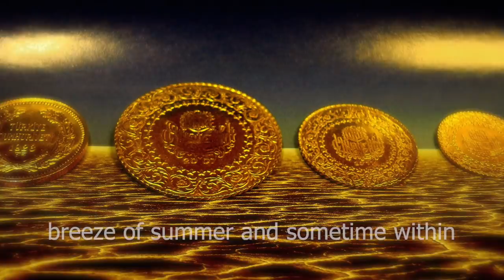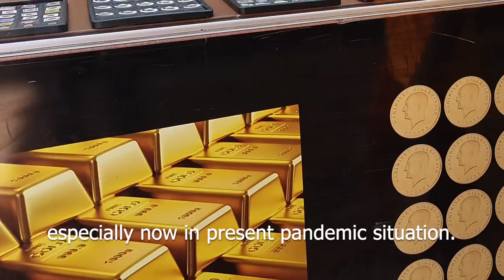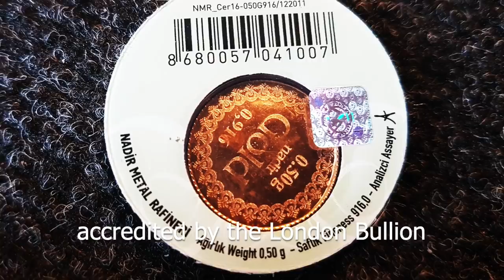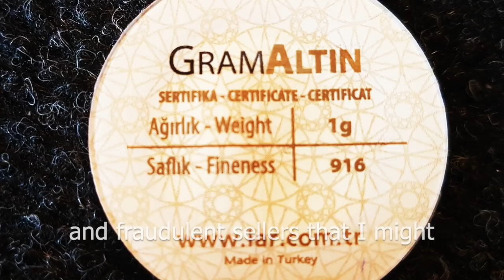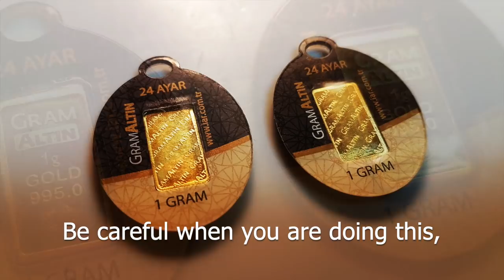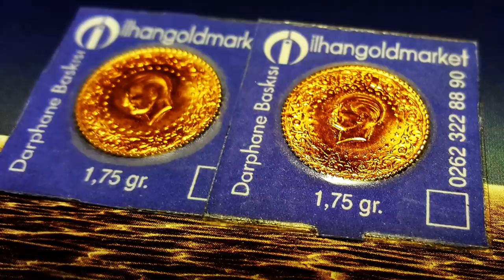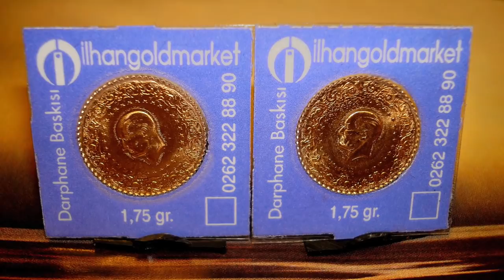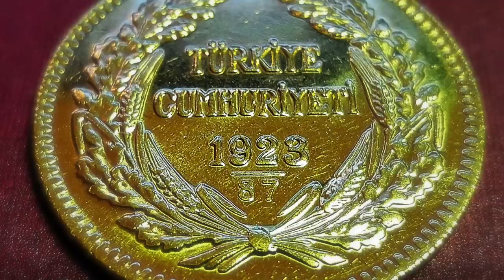🇹🇷 TURKISH OTTOMAN GOLD COINS AND BULLIONS 🇹🇷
This subject matter is broad spectrum, wide range and not so interesting coins among many young collectors and numismatist alike.  The coin does not show any theatre or movie drama but gives a long history going back to the earliest gold coins that were being made in a place known as Lydia about 640 BC.
Lydia is now in present day is Turkey, so meaning, there is so much vital relationship of minting coins way back to the history of over two thousand years.

✅  Check Time Stamps Below:
⌚ Time Stamp ⌚
0:00    Introduction
1:20    Insight On Fractional Stacking Strategy of Turkish Gold
1:48    Importance of Holding and Gold Stacking
6:14    Short History of Gold Coins and Electrum
7:28    Fractional Gold Examples from Nadir Metals Rafineri (NMR)
8:30    Fractional Gold Examples from Istanbul Altin Rafenerisi, Gram Altin (IAR)
11:12  How to Buy Gold in Turkey
12:40  The Republic Gold Coins Descriptions
13:57  The Meskuk Gold Coins Specifications
15:17  The Ziynet Gold Coins  Specifications
16:10   The Sultan Abdul Hamid II And Sultan Muhammad V Gold Coins Examples
18:08   Gold Value and Long Custom Tradition in Turkey
19:40   Outro
20:01   End
The first gold coins are not pure gold as we have now, they were minted with their standard size and weight refined with the mixture of silver and gold called electrum extracted from geographical alluvial deposits thru rivers coming from the mountains within. In Lydia, there was a place known as Sardis being the main capital and was ruled by a King so named Croesus around 561 to 546 BC. His Kingdom is well known to be rich flourishing in gold. The place I visited on this footage was just near to the ruins of old Sardis some kilometres away.

The Republic Gold Coins are much easy to obtain within a reasonable price. They are mass produce for domestic consumption in the past recent years and very popular to its citizens.

There are two popular sub-types called Meskuk and Ziynet. Some of the Ziynet coins in the bazaar glass display comes already with a ready hook soldered on its edge or rim with some tiny coloured ribbons beautifully attached.

The Ziynet was started to be minted from 1898 and the Meskuk was in 1944, they were both legal tender value and were officially declared on August 8, 1951.
They were in legal tender value of Piastres, but the value is not engraved in the coin at all including the gold fineness and its weight. The value of one lira is equivalent to one hundred piastres.

The Meskuk was often called the thick coin while the Ziynet is the opposite which is the thin one. They have their own official mint called Turkish state mint. This is now located in Yildiz Besiktas since 1967, somewhere in Istanbul while prior transfer they were previously minting the state coins on Topkapi palace from 1723 to 1967.

The Meskuk
The Obverse depicts the head of Kemal Ataturk, encircled by the words, HAKIMIYET MILLETINDIR meaning sovereignty rests with the nation and ANKARA which is the capital city of Turkey.
The reverse shows the words TURKIYE CUHMHURIYETI or meaning Republic of Turkey, encircled by a wreath.

The year date is based on the number of years since 1923, when Turkey was established as a Republic. You have to sum the 1923 to number below as they are written in a number figure for example 1923 underscore 90 meaning year 2013 if you add both numbers it will identify the year of minting.  The year date changes from 29 October to commemorate the date of Turkey republic establishment until October 28 of the following year.
Therefore, the example will mean that on October 29, 2013 up to October 28, 2014 as the following year is the minting date of the coin.

The Ziynet
The Obverse depicts the head of Kemal Ataturk, encircled by 32 stars and a decorative design incorporating flowers.
The reverse shows the words, TURKIYE CUHMHURIYETI  or meaning the Republic of Turkey, and the year date of minting encircled by 32 stars and again a decorative design of incorporated flowers. The year date changes on 1 January. The Ziynet gold coins includes Latin letters and pictures into its design since 1938.

There are also a neglected series from 1817 to 1918 with Arabic styles and inscriptions from the reigns of Sultan Abdul Hamid II, dated AH1293 to AH1327 which is equivalent to western date of 1876 to 1909 and with Sultan Muhammad V, dated AH1327 to AH 1336 with an equivalent western date as 1909 to 1918.

They were also in same denominations with the modern Republic gold coins. It depicts a tughra with reshat to the right and crossed branches beneath, you have to identify the inscription below. It denotes the year of the reign of its minting. The other side has a branch encircling the inscriptions with a star at the top. The first step to know is to understand how to read the arabic numbers from 1 up to 10. There are many different patterns in the gold coins minted since 1876 to 1909.